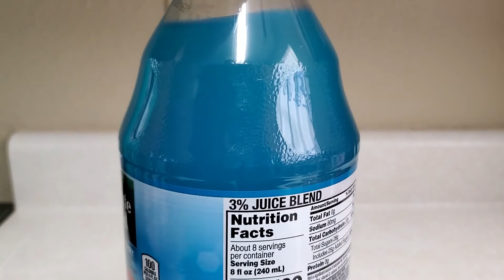minute maid blue raspberry